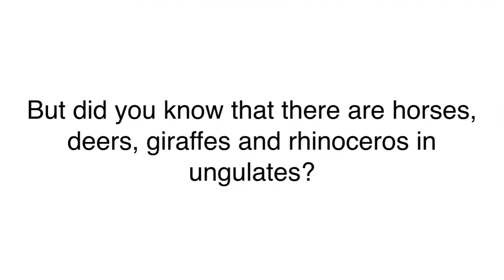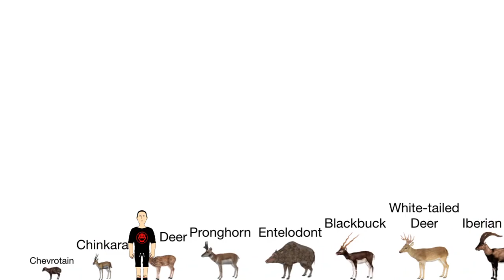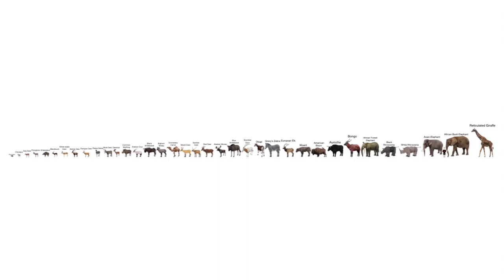Ungulates Size Comparison without music